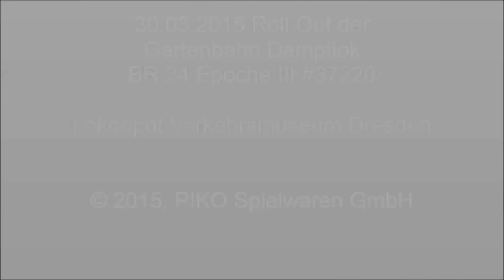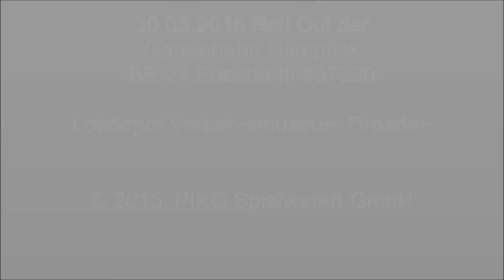PIKO [V016] Roll Out - Gartenbahn Dampflok BR 24 #37220, 30.03.2015, Dresden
Am 30. März 2015 fand im Lokdepot des Verkehrsmuseum Dresden, in dem über 100 nostalgische Schienenfahrzeuge stehen, der feierliche Roll Out der PIKO Gartenbahn Dampflok BR 24 zusammen mit seinem großen Vorbild statt. Zahlreiche Medienvertreter sowie einige Modellbahn-Fachhändler aus dem Raume Dresden ließen sich dieses Spektakel nicht entgehen.

Die geladenen Gäste konnten sich dabei von der vorbildgerechten und detailgetreuen Umsetzung des PIKO Modells überzeugen.